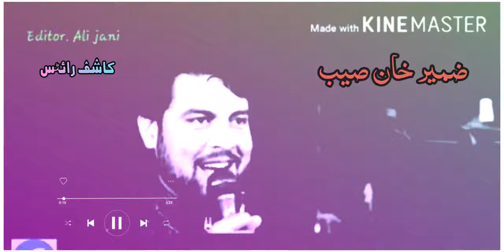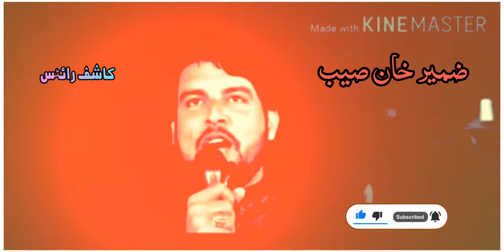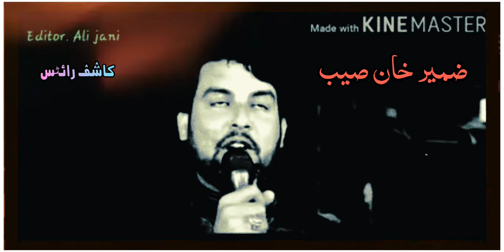zameer khan shayri pashto poetry 100kviews plzzsubscribemychannel fupシ 🙏🙏🙏